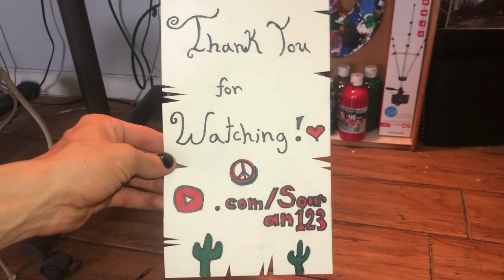Skateboarding at Steele Indian School Park!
Enjoy today's video, which consists of me enjoying the beautiful weather here in Phoenix, Arizona! I go skating around local spots in my area, skate flatground, wear all black, and I even go back to "Steele Indian School Park" located in Phoenix, Arizona. Enjoy!

Me: @skaterinblack420
SkaterSpider-Man: @skaterspiderman